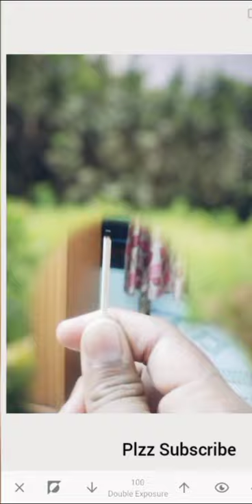Matchstick photo editing